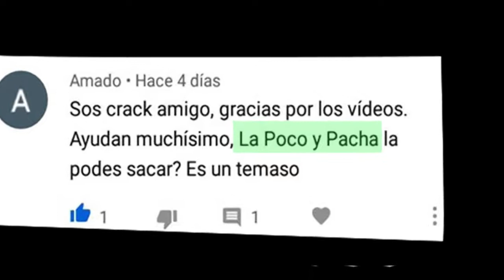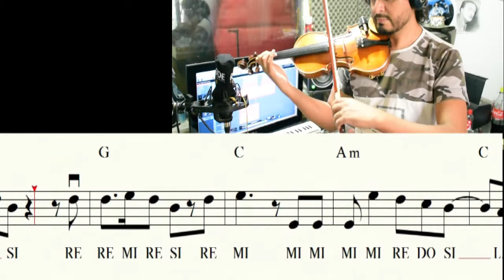Como TOCAR La POCOY PACHA en Violin /PARTITURA CHACARERA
Podes solicitar la PARTITURA dejando tu correo
Hoy les traigo chacarera santiagueña, LA POCOY PACHA o LA POCKOI PACHA ,,,,Querés APRENDERLA?
SIGUE ESTE VIDEO
RECOMENDACIONES
- Esta chacarera no tiene cambio de posiciones ni complicaciones de arco
si estas empezando esta CHACARERA es ideal para ti
-Parar el video las veces que sea necesario, hasta aprender la melodía, una vez aprendida tenes la pista para que practiques con tu violín